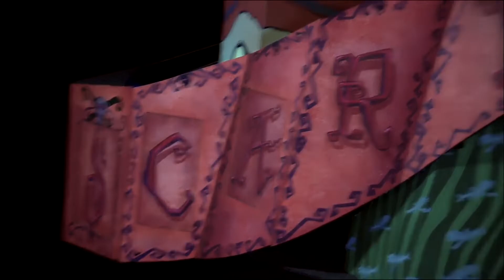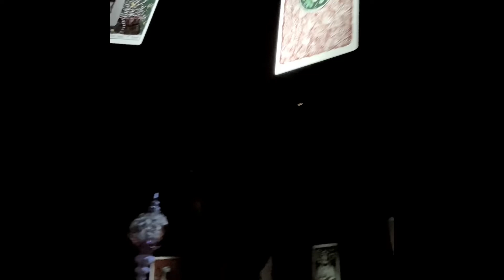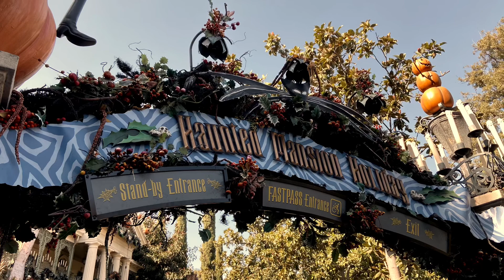Haunted Mansion Holiday Relaxation - Music Box & Soft Rain Sounds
Most of the images and videos from this are not mine, and are respectfully from Walt Disney Studios, Disney Resort, DavelandWeb, and other fellow photographers who took this beautiful images and videos. Thank you guys for watching this!

Stay Spooky! 🎃🎄